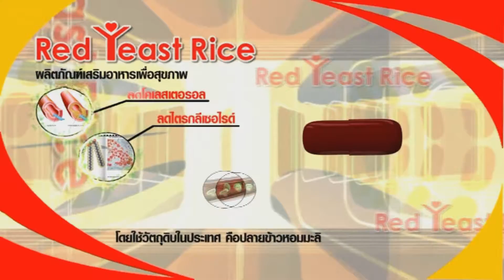ช่อง 8 ทีวีพูดได้ รายการ ศรัทธาพลิกชะตาชีวิต 18-05-60 เบรก 2